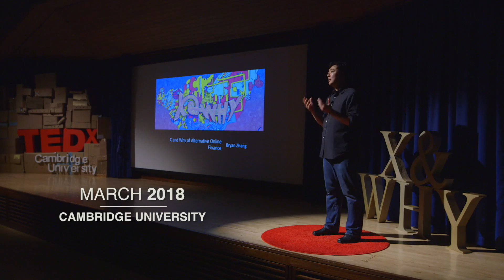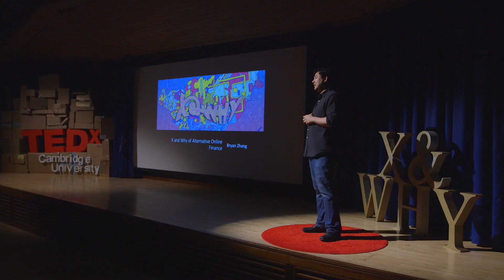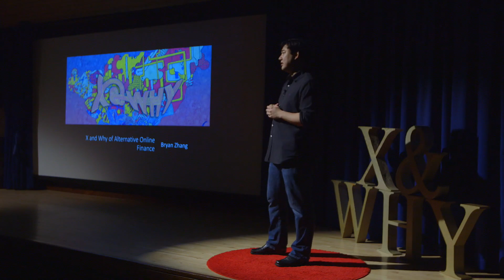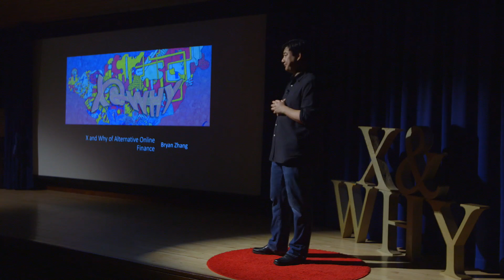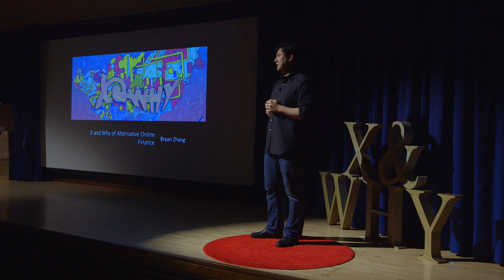The X and Y of Online Alternative Finance | Bryan Zhang | TEDxCambridgeUniversity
The emergence of crowdfunding, peer-to-peer lending and cryptocurrencies calls for a more critical examination of these alternative finances in a global context.

Bryan Zhang is the Executive Director of Cambridge Centre for
Alternative Finance, based at the University of Cambridge Judge Business School. He researches the accumulation and allocation of capital for start-ups and small-medium enterprises through alternative circuits of finance in a geographical and comparative context. Co-authoring some of the most influential industry reports on the state of alternative finance at national and international levels, Bryan uses his expertise to work with institutions such as the Financial Conduct Authority, the European Commission and the World Bank. Bryan is a Research Fellow at the Judge Business School and Senior Fellow at the Financial Innovation Lab.